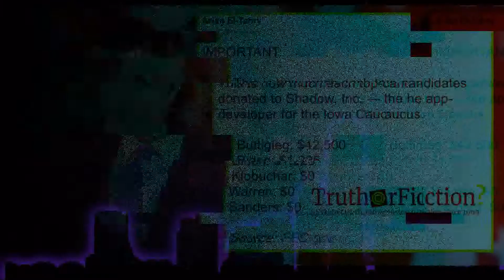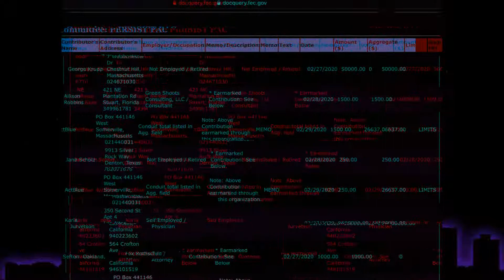The Storm after the Calm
Synthwave